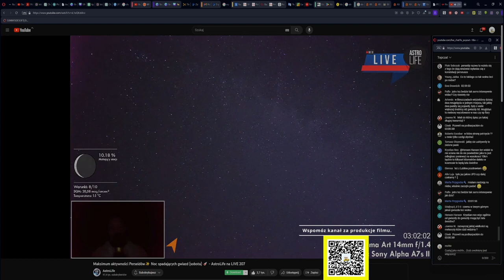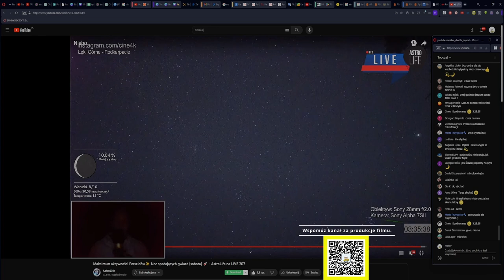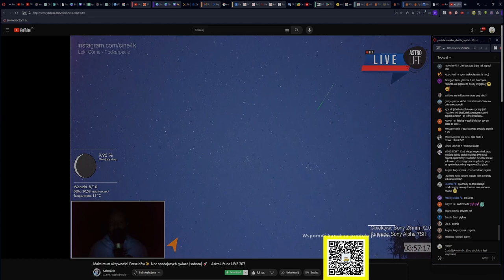Maksimum aktywności Perseidów . Noc spadających gwiazd( sobota) - najlepsze momenty AstroLife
Nagranie najlepszych momentów spadających gwiazd (Perseidów) w dniu 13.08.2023 w godzinach 01:40 a 4:15.

Nagranie udostępnione dzięki kanałom AstroLife i

Jeżeli chcesz mnie wspomóż za poświęcony czas w montażu filmu to zeskanuj kod qr na ekranie.

Witajcie miłośnicy nocnego nieba! ☄️🌌 Mamy dla was absolutnie magiczny film, który zgromadził najbardziej zapierające dech w piersiach momenty z niezwykłej transmisji udostępnionej przez kanał Astrolife. 🌠

Czy byliście gotowi na kosmiczne widowisko? W nocy z 13 sierpnia 2023 roku, od godziny 01:40 do 4:20 czasu polskiego, niebo nad Polską oświetliło niezwykłe zjawisko - deszcz meteorów Perseidów! 🌠💫

Od pierwszych chwil filmu widać, jak nocne niebo staje się prawdziwym obrazem marzeń. Gwiazdy wędrujące po czarnym płótnie kosmosu sprawiają, że trudno oderwać wzrok od ekranu. 🌌✨

Nie możemy zapomnieć o chwilach zachwytu, kiedy to największe Perseidy przelatują blisko naszej planety. Ich długotrwały blask sprawia, że wydają się nam niemalże dotykalne! 🌠🌠

Film Astrolife przypomina nam, jak maleńcy jesteśmy w obliczu kosmicznej nieskończoności i jak niesamowite zjawiska zachodzą nad nami, wciąż gotowe na odkrycie. 🚀🌌

Jeśli marzyliście o zanurzeniu się w pięknie kosmicznego show, to ten film jest dla was! Niezapomniane chwile spędzone z Perseidami nad polskim niebem z pewnością wzbudzą w was dreszcz emocji. 🌠💖

Nie zapomnijcie podzielić się filmem z przyjaciółmi, by razem podziwiać tę niezwykłą nocną podróż przez przestrzeń. 🌠🎇